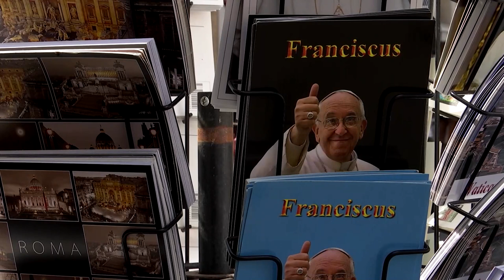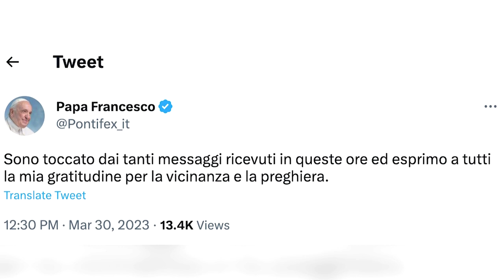Pope recovering as hospital treatment continues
Pope Francis's health is improving after he was hospitalized with a respiratory infection, Vatican spokesman Matteo Bruni said, adding the pontiff resumed working while treatment continues.